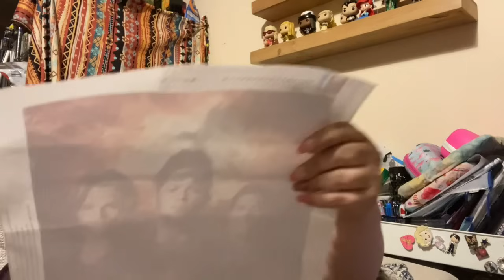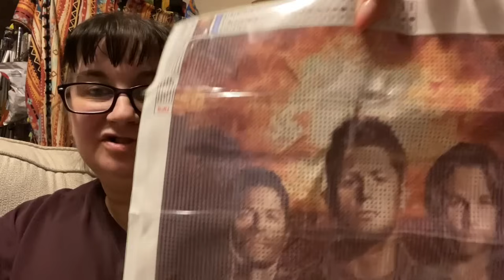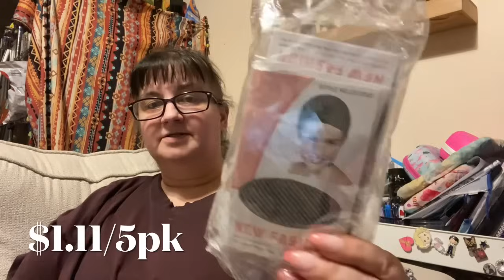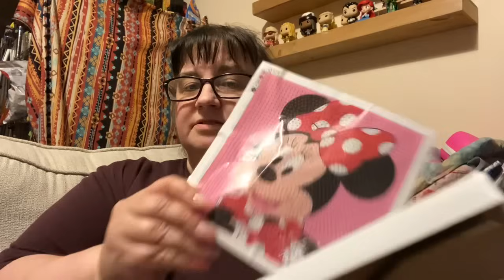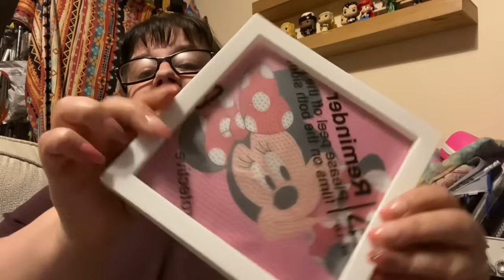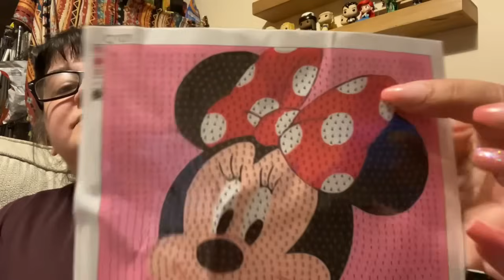A Short(ish) Temu Haul…Because I Need a Thing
-Pink Neon Leopard Stripe Nails: ((Listing Discontinued-No Alternate Found))
-Pink Heart Design Nails: ((Listing Discontinued-No Alternate Found))
-Flower Print MacBook Case: ((Listing Discontinued-No Alternate Found))
-Minnie Framed Diamond Painting Kit: ((Currently Out of Stock-No Alternate Found))